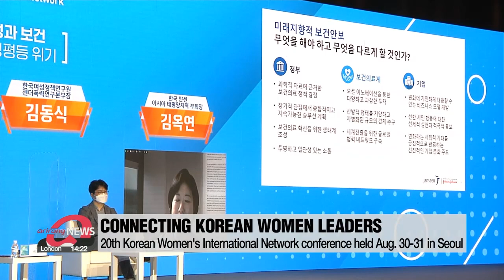KOWIN 2021: Conference aimed at connecting, inspiring Korean women leaders held in Seoul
한민족여성네트워크 20주년...27개국 310여 명 참여

A conference to help connect Korean female leaders across the globe was held in Seoul.
Known as the Korean Women's International Network or KOWIN… this year marks its 20th anniversary.
Min Suk-hyen was at the event.
Hundreds of Korean women from all walks of life gathered both online and offline to inspire and motivate others to lead.

"When I see the successes of Korean and Korean diaspora women around the world, it makes me
proud, not just because of our natural affinity, but because I know each woman has survived, thrived,
failed, and succeeded through their own life's journey. We can all learn from each other that way."

The 20th Korean Women's International Network, organized by the Ministry of Gender Equality and Family, invited some 300 Korean female leaders across 27 countries to join this year's conference held at the Plaza Hotel in Seoul.
The two-day event from August 30th featured several panel discussions and networking opportunities.
The topics discussed include the role of women in global health security.

"Health security does not have clear boundaries, and since the world is connected, it is difficult to solve health issues without collective efforts. I hope more women step into healthcare-related industries and demonstrate their capabilities in ways that will add value to society."

Participants also discussed the impact of climate change on women, ways to increase their participation in the environmental sector... and approaches to ensure their safety.
The Korean Women's International Network was established with the launch of the Ministry of Gender Equality and Family in 2001... and this year marks the organization's 20th anniversary.

"As KOWIN celebrates its 20th anniversary, I hope Korean women, based on their experiences, will be able to jointly address the problems of the local and international community with their diverse and inclusive leadership."

"For the past 20 years, KOWIN has been a place for Korean women to share their experiences, connect, and increase female representation in leadership roles.
So far, more than nine-thousand women from 61 countries have taken part in the event.

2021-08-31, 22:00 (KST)